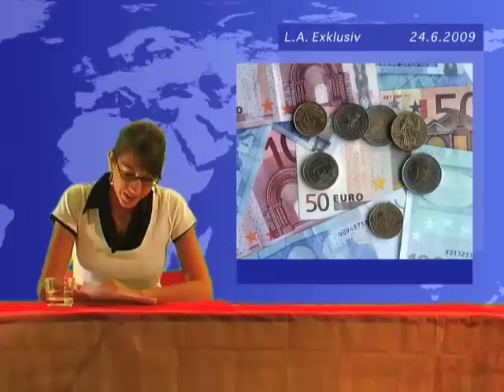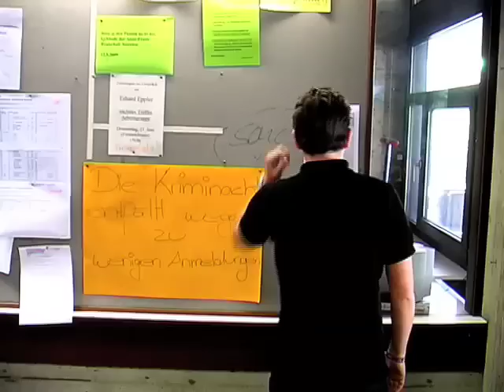Abi Rouge - 13 Jahre Rotstiftmilieu - ASG Laichingen 2009 [2/3]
Abifilm Teil 2 von 3